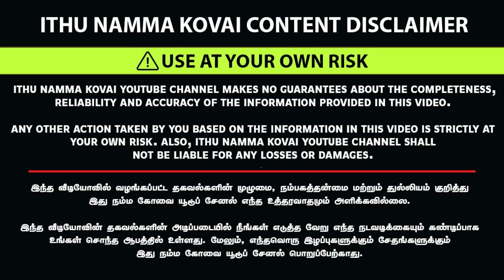BEST SMART WATCH SHOP IN COIMBATORE|எங்கு தேடினாலும் கிடைக்காத விலையில்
BRANDED AIRPODS SMART WATCHES AT LOWPRICE|PREMIUM SMART GADGETS |WHOLESALE MARKET PRICE

Shop Address & Location :
Royal Gadgets
8th Street Gandhipuram,
Coimbatore

airpods pro and 7 pro smart watch meesho review,
smart watch and airpods 1st generation,
smart watch and airpods 1 vs 2,
smart watch and airpods 1st gen,
2 smart watch,
3 smart watch,
smart watch earbuds 2 in 1,
4 smart watch,
airpods pro and smartwatch with all features best combo offer,
smart watch and airpods combo vs galaxy watch 4,
smart watch and airpods combo vs se,
smart watch and airpods combo video,
smart watch and airpods combo walmart,